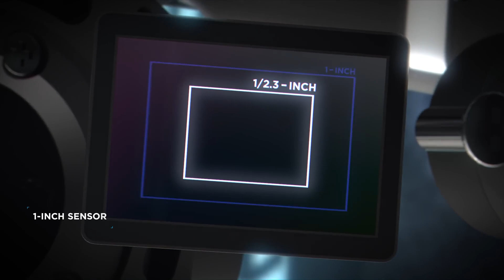DJI Mavic 2 di tahun 2022 | Drone Serba Bisa | Mavic 2 Pro & Mavic 2 Zoom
RUMAH DRONE
DJI Sales, Repair & Video Production
📍 Kota Malang

00:00 Opening
01:03 Kegunaan
02:15 Spesifikasi Kamera
03:34 Durabilitas
04:08 Transmisi Ocusync 2.0
04:24 Fitur
06:54 Flight Time
07:21 Remote
08:30 Konklusi
08:54 Closing